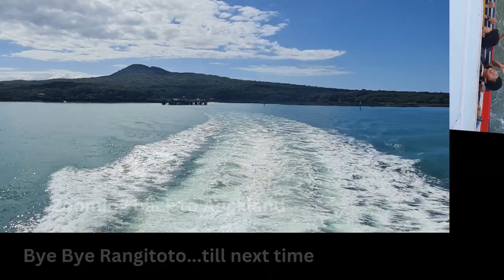International Students Trip to Rangitoto 2023